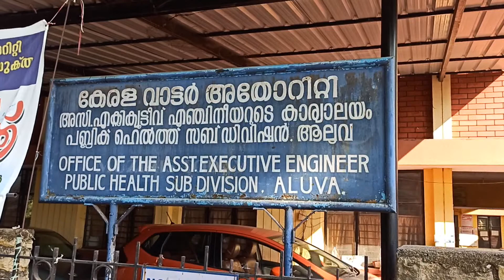കുടിവെള്ള ക്ഷാമം മുസ്ലിം ലീഗ് ഒപ്പ് ശേഖരണം